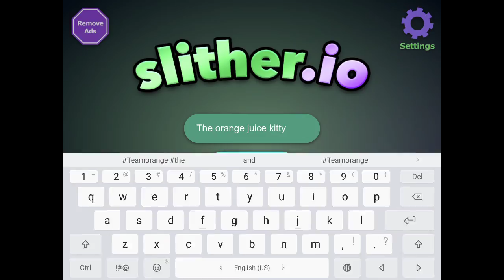Super lag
Ffff